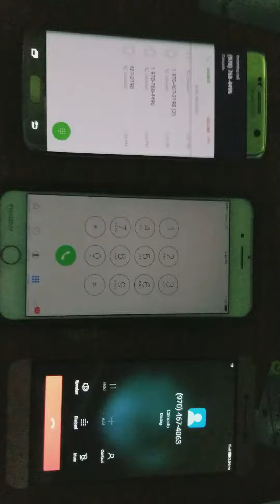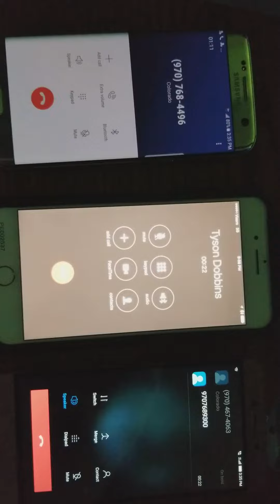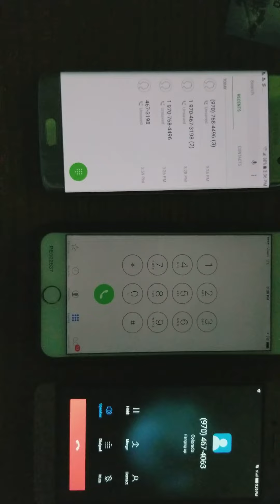Leeco Viaero Volte test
Number u dial